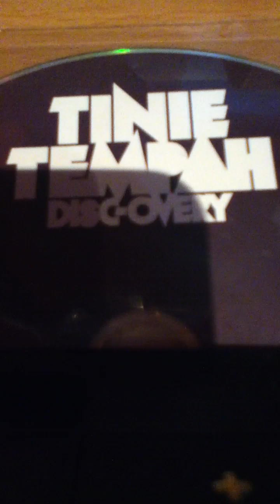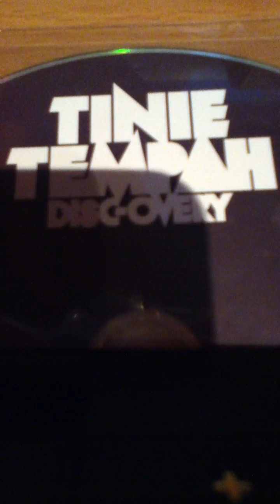Tinie Tempah Written in the stars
Oh written in the stars